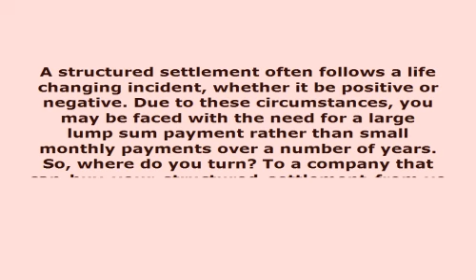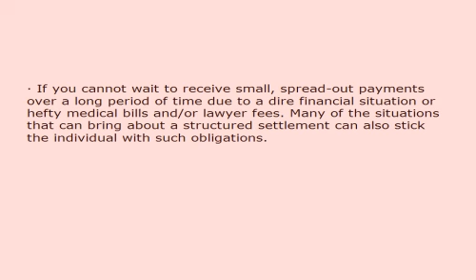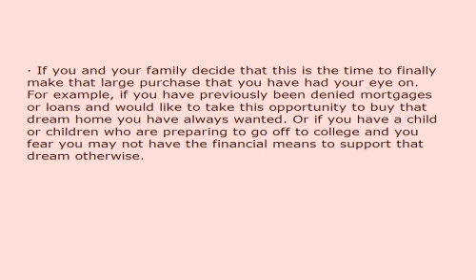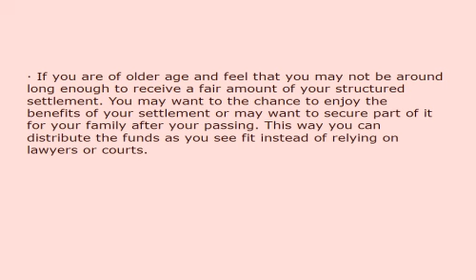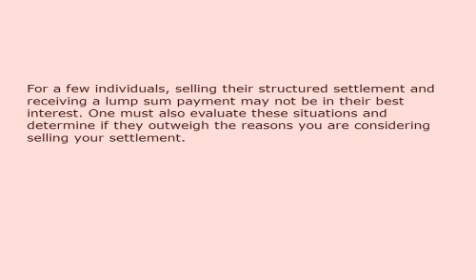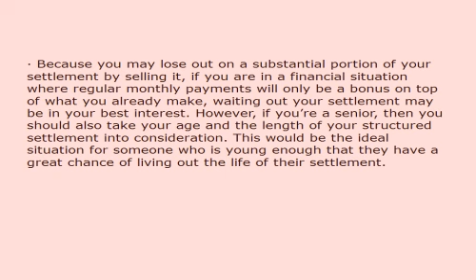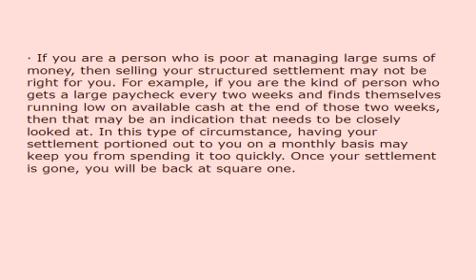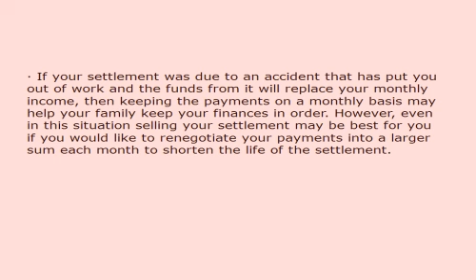When to Sell Your Structured Settlement